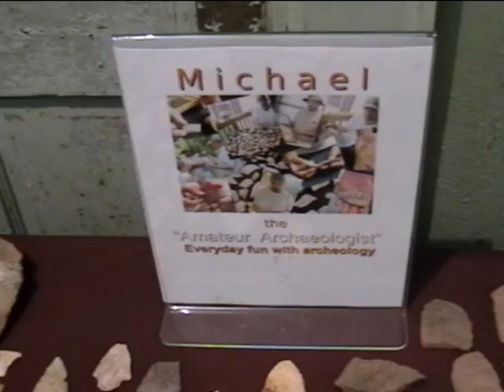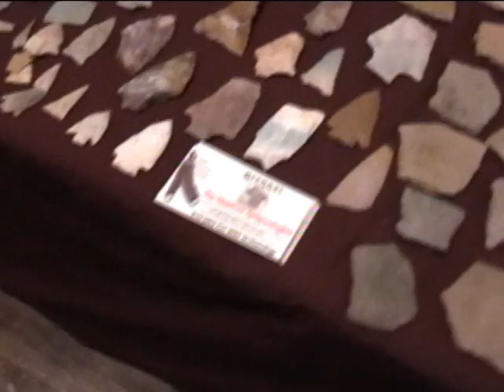Mikey Native American Artifacts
Michael Oglesby, of Allendale, SC is an amateur archaeologist who has a vast collection of Native American Artifacts, including points, and much pottery.  Mikey showing off his collection at the Salkehatchie Stew at the old Denmark High School in Denmark, SC in 2010. Michael was featured in a French Magazine for kids, in an article about amateur archaeology. Like his Facebook Group  Ancient Design Artifacts